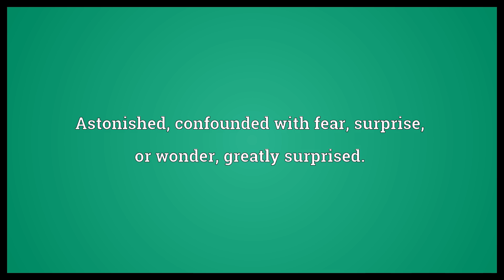Amazed Meaning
Video shows what amazed means. Astonished; confounded with fear, surprise, or wonder; greatly surprised..  Amazed Meaning. How to pronounce, definition audio dictionary. How to say amazed. Made with MaryTTS and Wiktionary